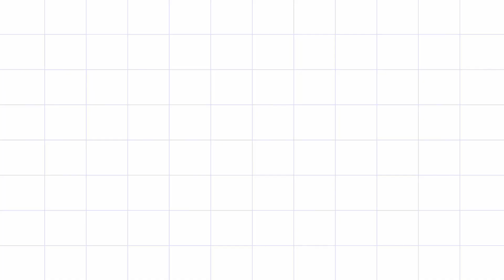SPECIAL RECIPE MUTTON KALEJI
kaleji recipe
chicken kaleji recipe
mutton kaleji recipe
lamb kaleji recipe
beef kaleji recipe
paneer kaleji recipe
soy kaleji recipe
kaleji masala
kaleji gravy
kaleji fry
kaleji tikka
kaleji kebab
kaleji biryani
kaleji pulao
kaleji tandoori
kaleji jalfrezi
kaleji masala dosa
kaleji idli
kaleji sandwich
kaleji wrap
kaleji burger
kaleji pizza
kaleji spring rolls
kaleji fritters
kaleji pakora
kaleji lollipops
kaleji lollipops recipe
homemade kaleji recipe
restaurant style kaleji recipe
quick and easy kaleji recipe
easy kaleji recipe for beginners
healthy kaleji recipe
vegan kaleji recipe
gluten free kaleji recipe
keto kaleji recipe
slow cooker kaleji recipe
instant pot kaleji recipe
air fryer kaleji recipe
kaleji for weight loss
kaleji for immunity boost
kaleji for energy boost
kaleji for muscle building
kaleji for liver health
kaleji for anemia
kaleji for heart health
kaleji for diabetes
kaleji for cancer prevention#recipeshare